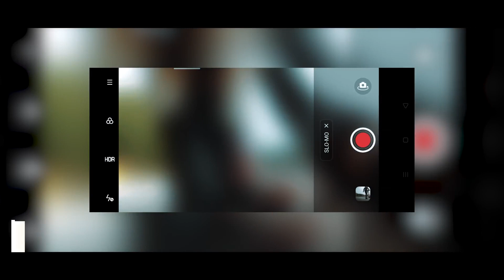Realme 6 Pro Unboxing